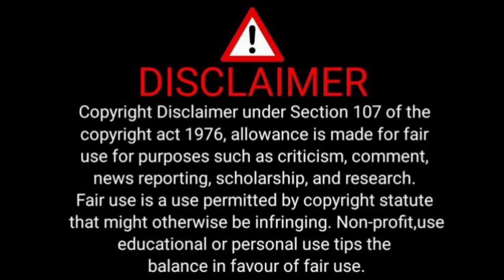ACTING ଦେବେ କହି କାଠ ବୋହାଇଲେ 🤣/ Odia Comedy Roast Video -Smruti Vines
In This Videos i talk abouts Puspa 2 Movie Shooting In odisha.. I hope Enjoying my video thank you .. ACTING ଦେବେ କହି କାଠ ବୋହାଇଲେ 🤣/ Odia Comedy Roast Video -Smruti Vines odisha puspa2 puspa2shootinginodisha smrutivines odiacomedyvideo shootingdebaku kahi katha bohaile